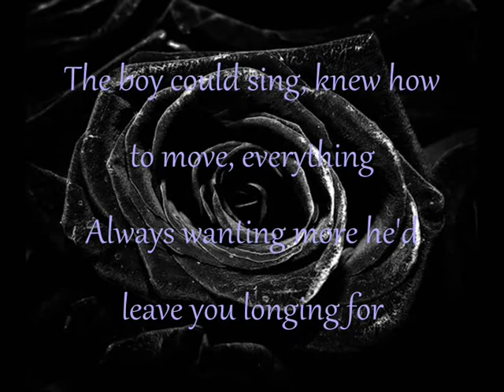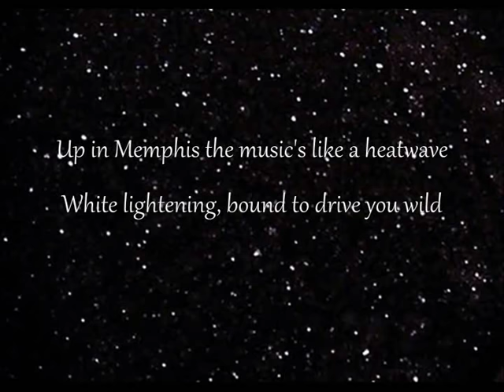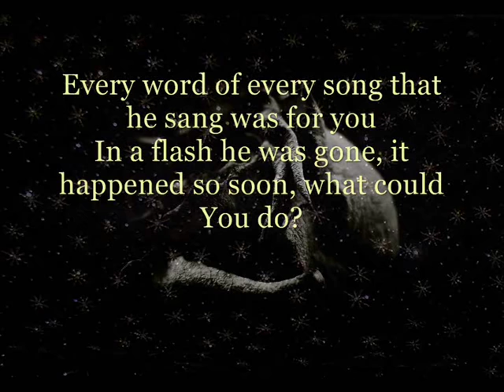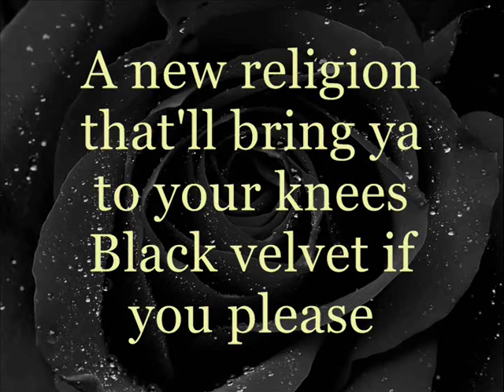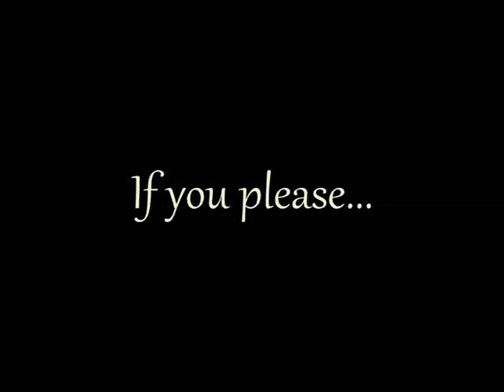ღ Black Velvet ~ Alannah Myles ღ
Black Velvet ~ Alannah Myles (Lyrics)